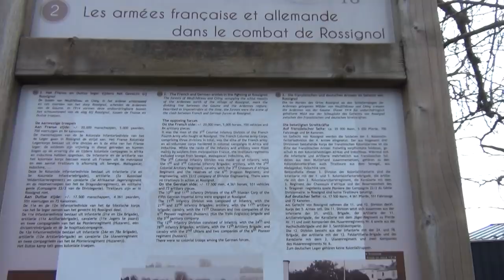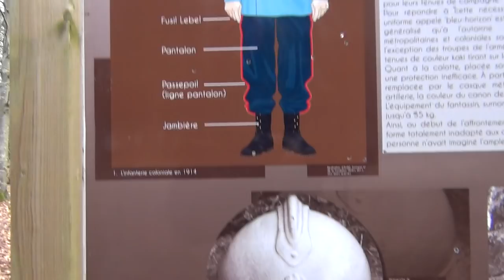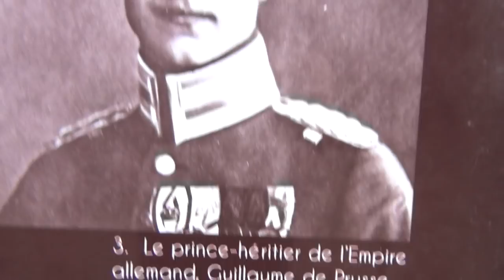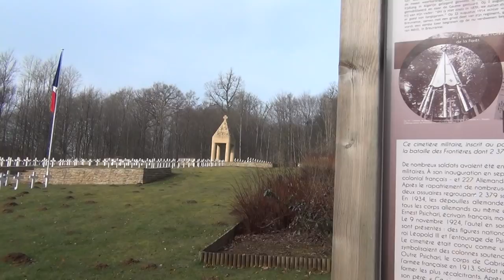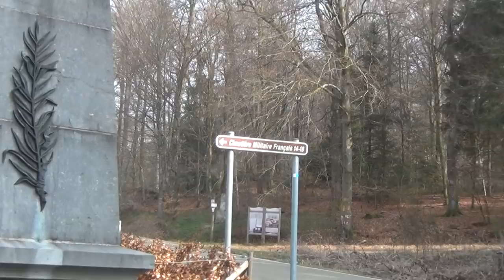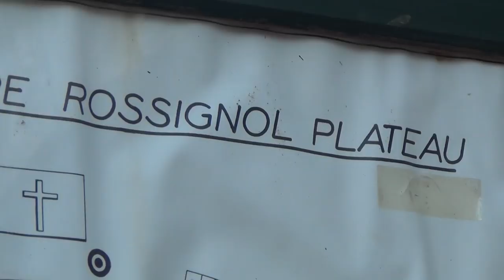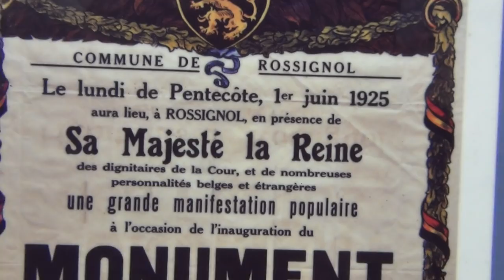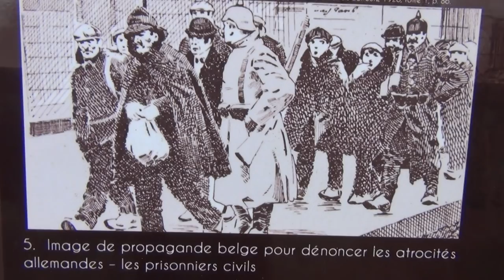120 Belgian Civilians executed by Pharaoh Nobility of "not really german" Kaiser Emperor Wilhelm II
THE OBEDIENT GERMANS PULLED THE TRIGGER, BUT ORDERS WERE ISSUED BY PHARAOH'S NOBILITY OF PRUSSIAN KAISER WILHELM II AND FINANCED BY THE SWISS; PRUSSIA WAS ESTABLISHED BY THE TEUTONIC KNIGHTS, WHO ARE A BRANCH OF THE SWISS NAZI-TEMPLARS. SwiSSy is always behind it.